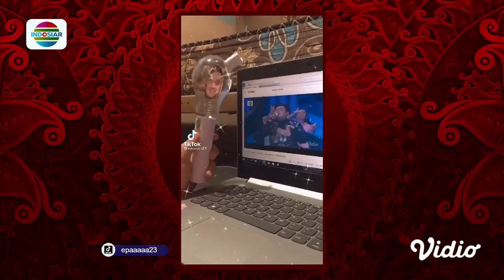SEMUA TERGILA GILA!! Oppa Nassar Kiyowo Viral Sampai Korea Loh!! Ini Buktinya | LIDA 2021